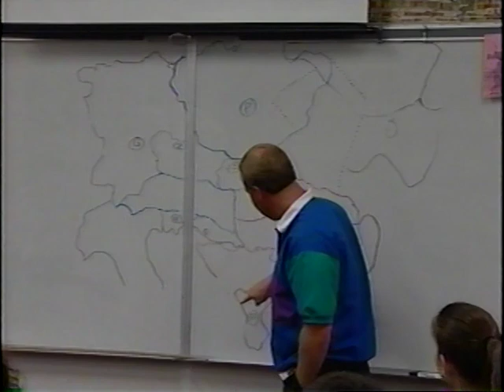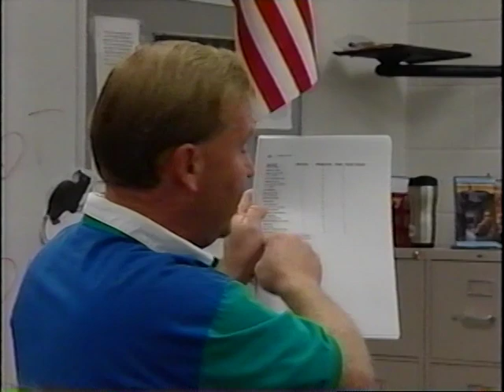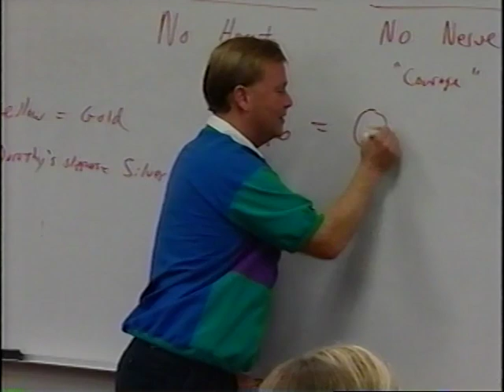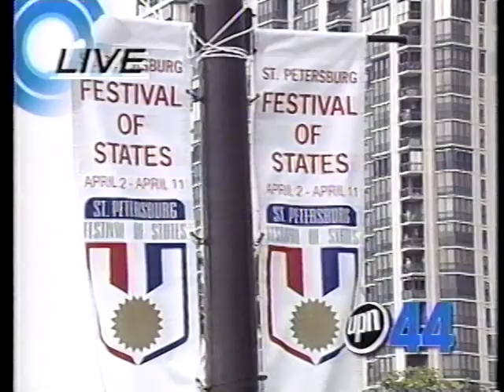ALan students speak, dunedin tv show pt 1